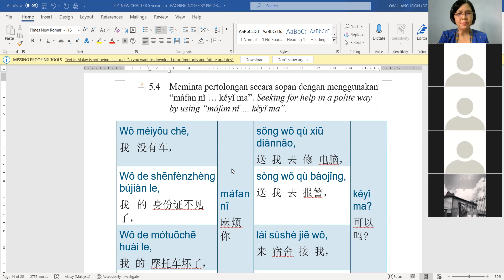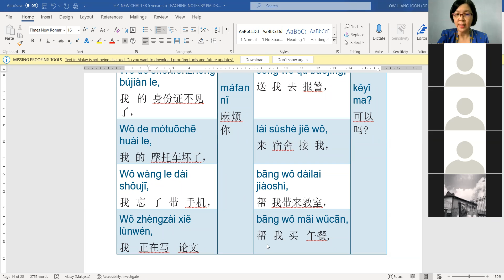SERIES 2 BOOK 3 CHAPTER 5 XUNQIU BANGZHU PART 5 F4 MAFAN NI BY PM DR LOW HL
LET'S LEARN ELEMENTARY MANDARIN WITH ASSOC. PROF. DR. LOW HIANG LOON